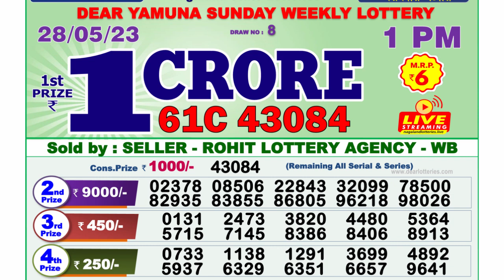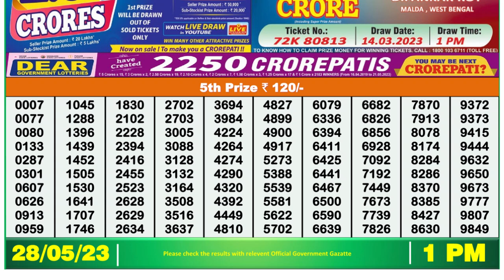🔴 Lottery Sambad Live 01:00pm 28/05/2023 Morning Nagaland State Dear Lottery Result Pdf Download